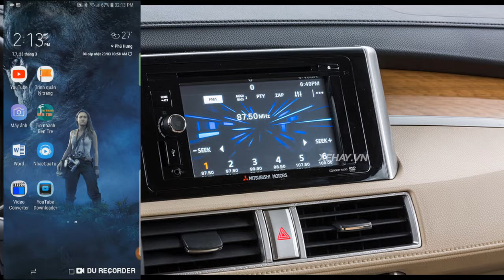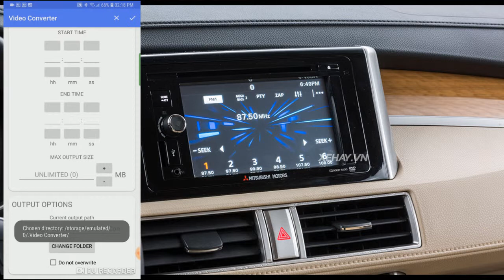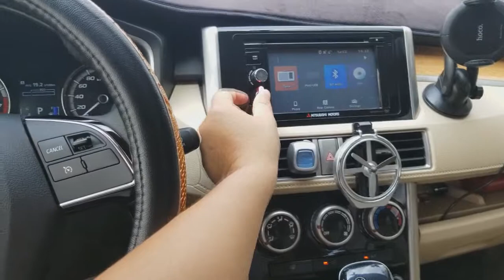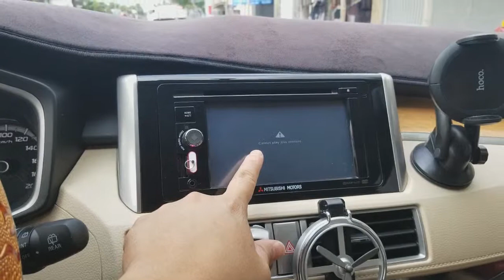Hướng dẫn chuyển đổi video cho màn hình xe Mitsubishi Xpander trên điện thoại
Hướng dẫn chuyển đổi đuôi file video cho màn hình xe
ngay trên điện thoại di động

Không cần máy tính, laptop